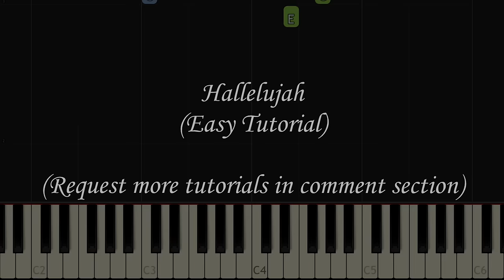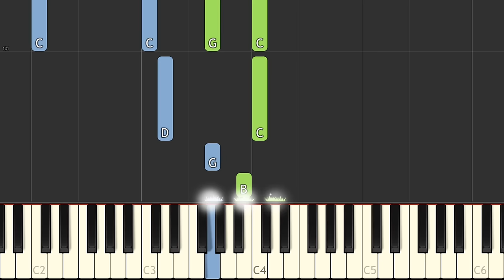Hallelujah - Leonard Cohen [Easy Piano Tutorial] (Synthesia)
Just heard the bad news...

R.I.P. Leonard Cohen. We will miss you!

He was a truly great composer and I have always admired him.

Song:
Composed by Leonard Cohen
Arranged by Toms Mucenieks